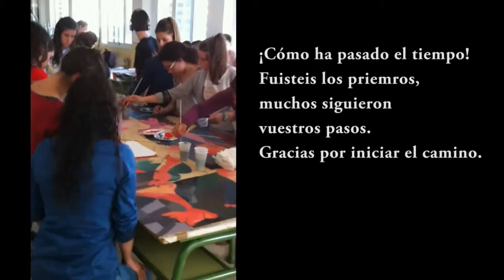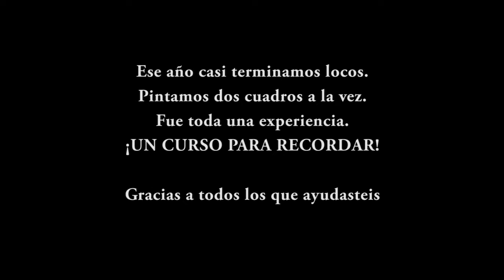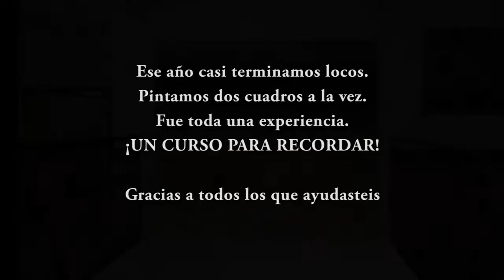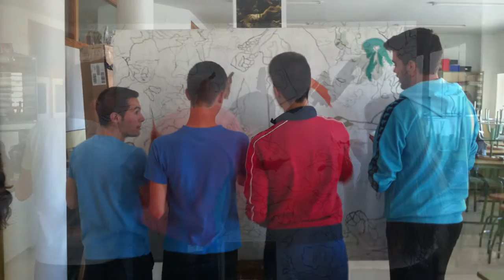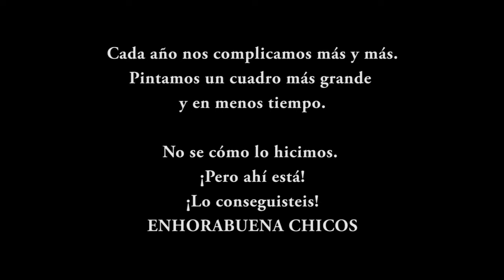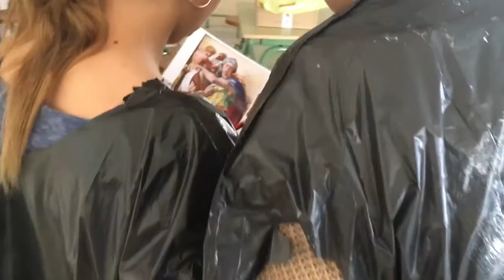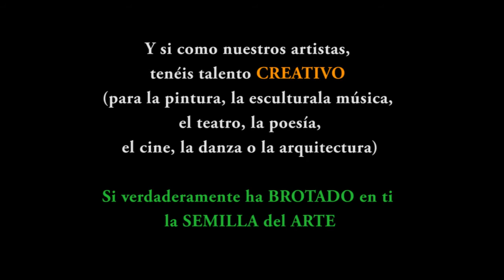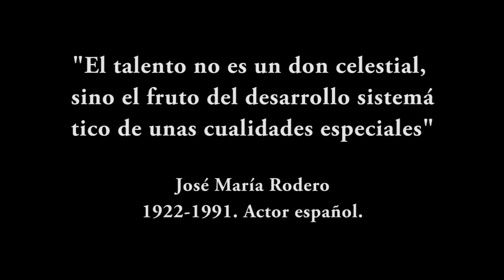pintores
Vídeo de agradecimiento a todos los alumnos que han contribuido a que el instituto IES Maestro Juan Calero de Monesterio sea un lugar con un poco más de arte.